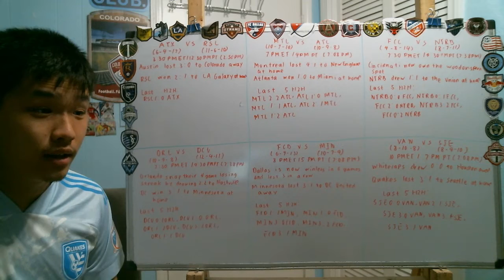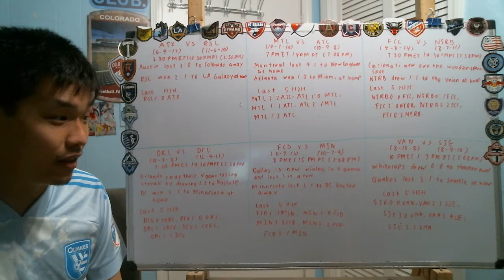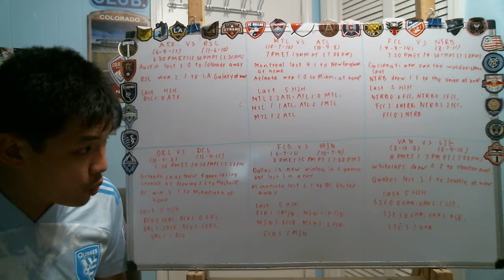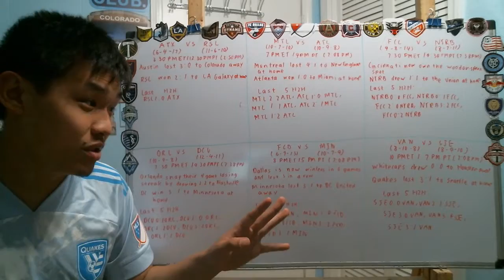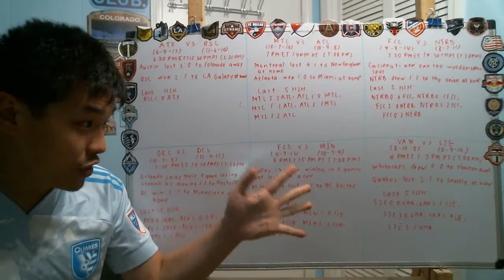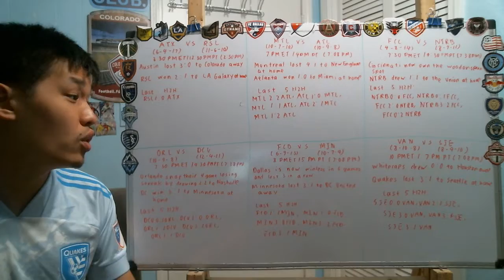Previewing MLS Matchweek 29 Saturday games (6 games)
Due to the fact that I'm going to be relatively busy on Friday night, I going to do the preview of the Saturday games right now and upload it before I also going to do the longest review of the year

Here are the games:
 Austin FC VS RSL 1:08
Montreal vs Atlanta United 3:48
FC Cincinnati vs NYRB 6:06
Orlando City vs DC United 8:08
FC Dallas vs Minnesota United 10:41
Vancouver Whitecaps vs San Jose Earthquakes 13:51